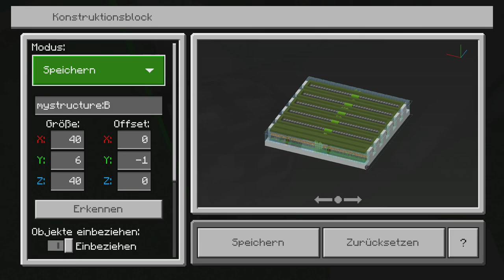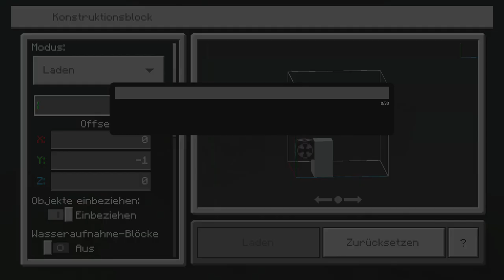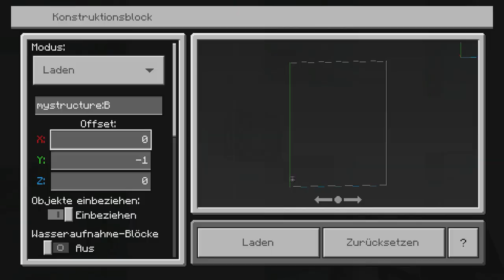Riesige BAMBUS Farm - Minecraft Farm Build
Wir bauen heute eine XXXL Bambus Farm
auf meinen Minecraft Server.

Noch Fragen ?...